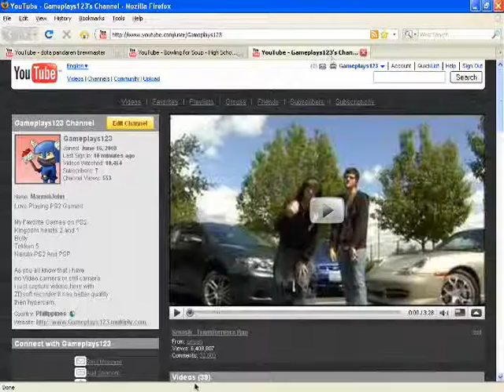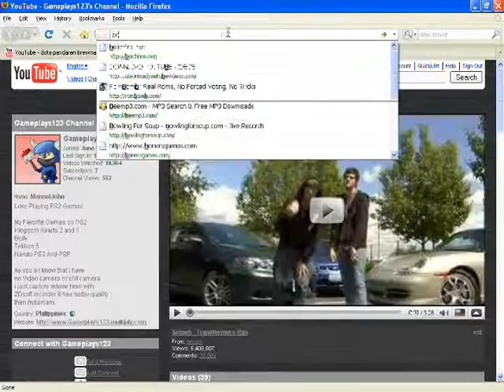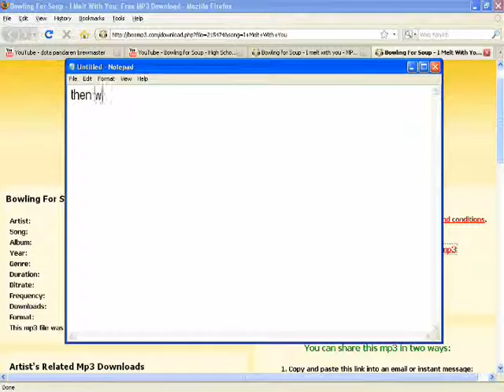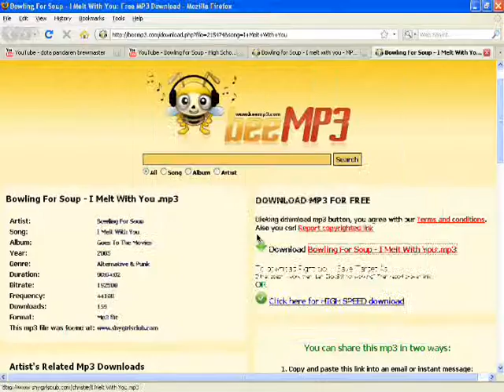how to download songs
song bowling for soup 1985